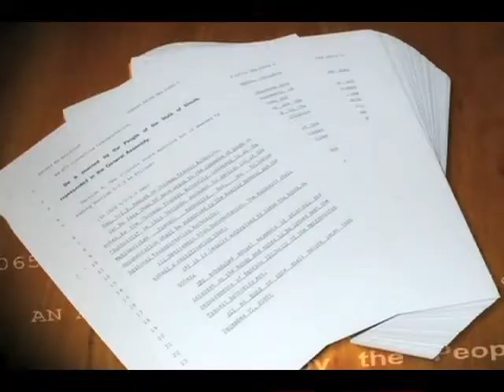American Public Transportation Association Award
State Representative Julie Hamos received a prestigious national award October, 2008 at the American Public Transportation Association Annual Meeting.  This video was the introduction used prior to the presentation of the award.